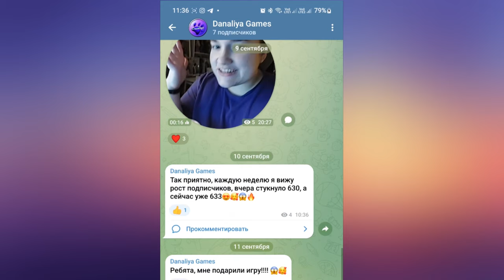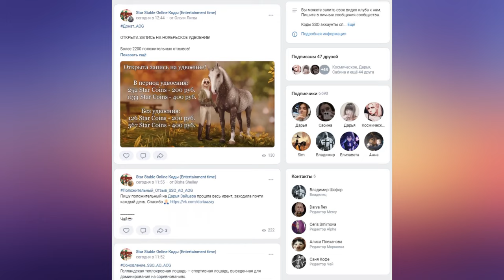Обновление. Новая порода, амуниция и сюжет |Star Stable Online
Больше булок!